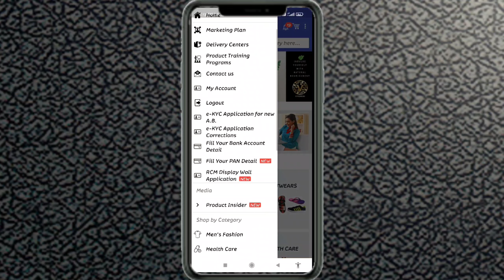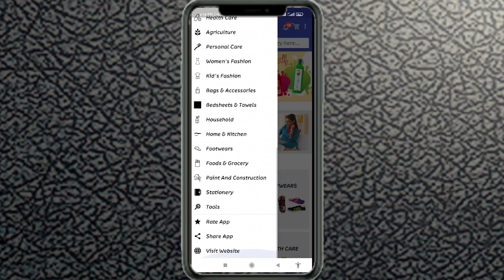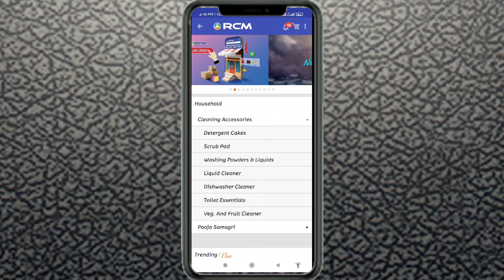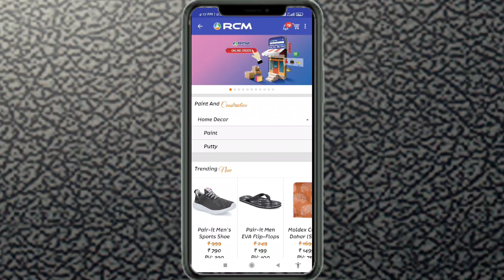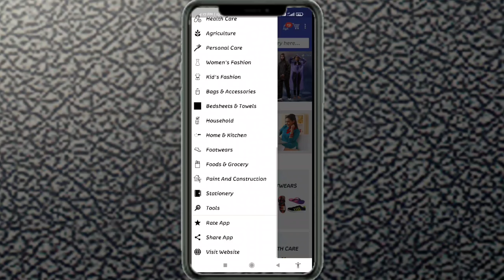RCM Products Range/Rcm Products Information/Rcm Products Category/Rcm Business Products Knowledge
Facts, Data, All Information in this video is based on Internet Research..

आर.सी.एम. में ज्वाइन होने के लिए ये वीडियो देखिए।

धन्यवाद
By Vishal Khatwani
By Vishal Khatwani
Rcm Business
Rcm
Rcm products
Rcm Shining Stars
Vishal Khatwani
Vishal rcm
Rcm trainings
Rcm products training
Rcm offers
Nutricharge
Nutricharge products
Nutricharge offers
Gooddot
Harit Sanjeevani
Keysoul
Keysoul products
Prestige
Linc pen
Authenza
Health guard